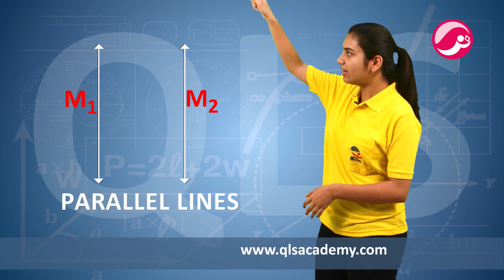Class 6 Maths Chapter 4 | Basic Geometrical Idea | Lesson 4.1 | Full NCERT Course | CBSE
✅ In this video:

✔️ Class: 6th
✔️ Subject: Maths
✔️ Chapter:Basic Geometrical Idea Chapter 4
✔️ Lesson - 4.1
✔️ Topic Name: Overview - Basic Geometrical Idea
✔️ Code - S CB E 0606 MT MT BGI C 01 X V SK VP QC B YT
✔️ Topics Covered in This Video: Detailed Overview of the Chapter Basic Geometrical Idea Has Been Discussed in This Video.

In this playlist, we cover the complete NCERT CBSE course syllabus for Class 6 Mathematics for session 2023-24.
We'll explore the concept of comparing numbers, a fundamental math skill.
📢 Available 6th to 12th all Video Subject-wise

Why study from QLS Academy?
We provide quality education with a holistic approach, fostering knowledge and conceptual thinking for a lifelong love of learning. QLS Academy offers free full courses aligned with school curriculum from Class 6 to 12, ensuring you excel in your academic exams.